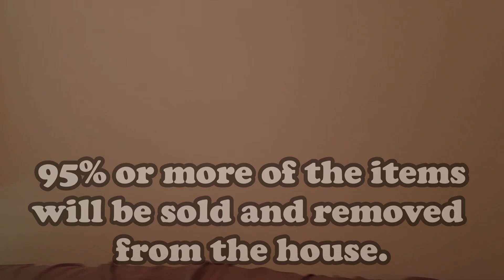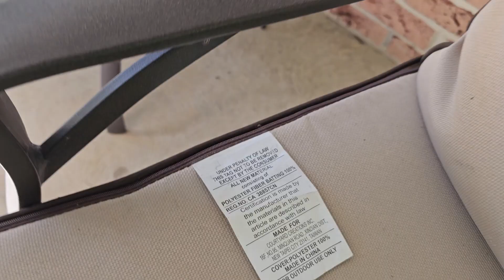Our Next Online Auction! Estate Sales Near Me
Lisa and I very busy with our online auction business. We just wrapped up cataloging our next online auction for our company, Recycle Neo, Llc.. Check it out and if there is anything of interest check out for more.

Ebay Store